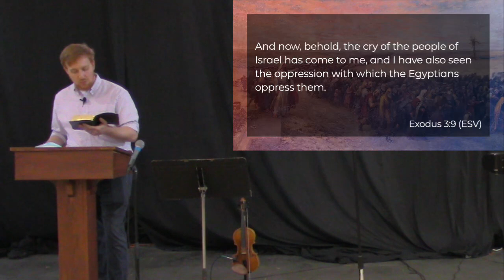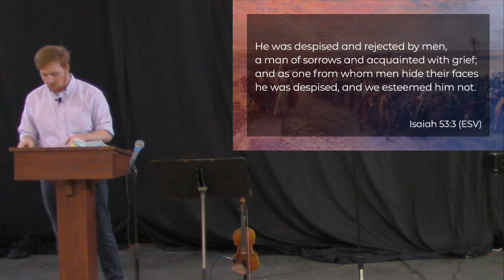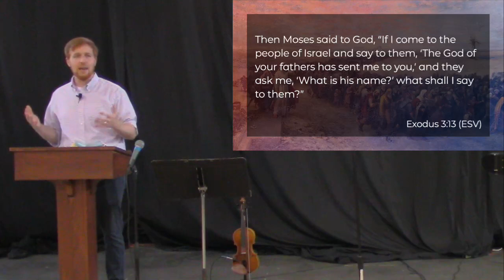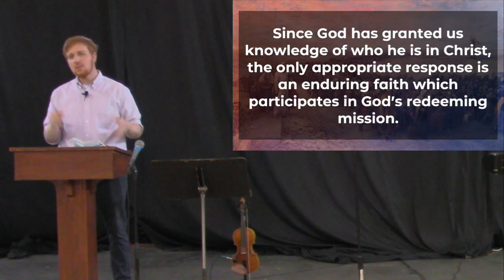Behold, Our God | Exodus 3:1-22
Sermon preached at Dalewood Baptist Church on August 15, 2021.

With a Mighty Hand – Exodus 1-18
Behold, Our God
Exodus 3:1-22

Dalewood Baptist Church
1586 McGavock Pike